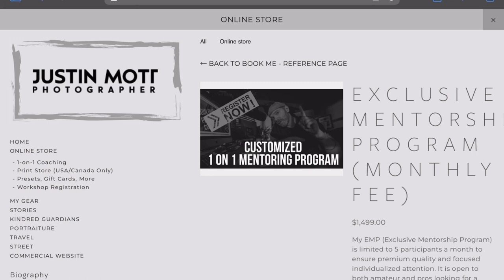Unleash Your Potential: Insider Tips from a Pro Photographer to Make Money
Unlock the secrets of making money in photography with these insider tips from a professional photographer. Learn how to monetize your passion and turn it into a profitable career!